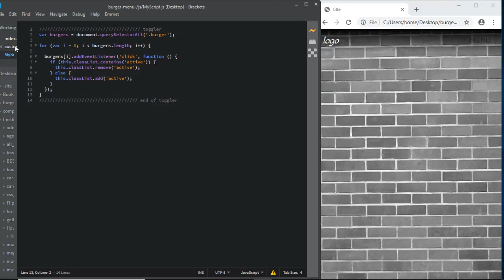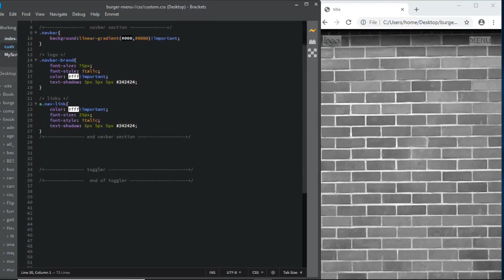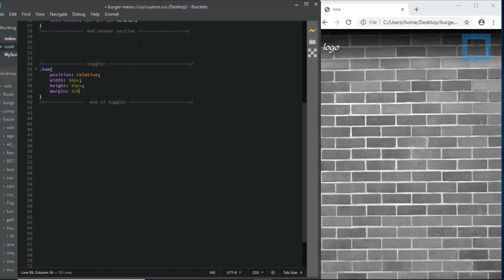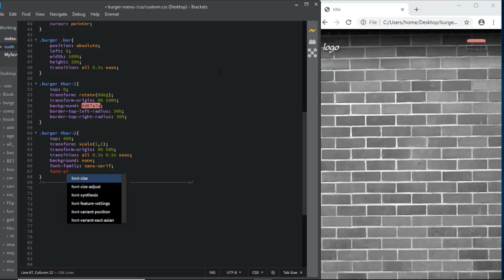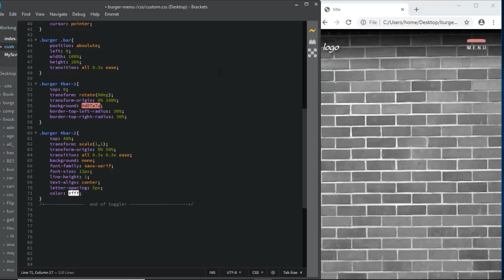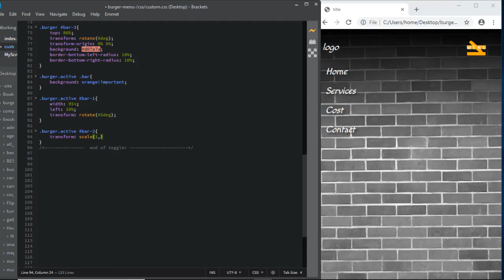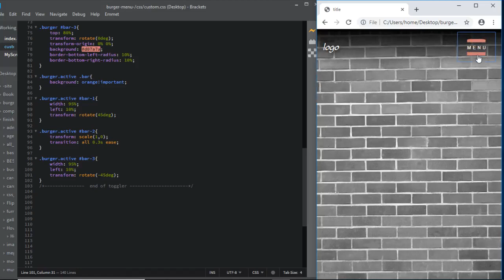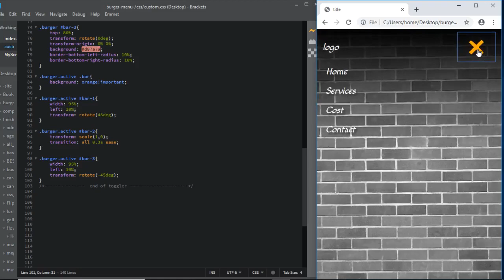how to video animated burger 14